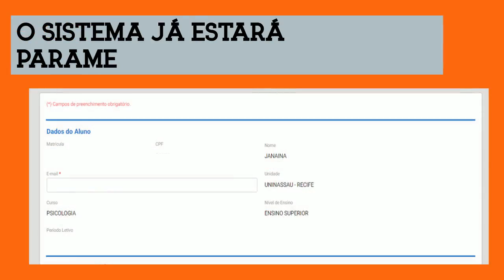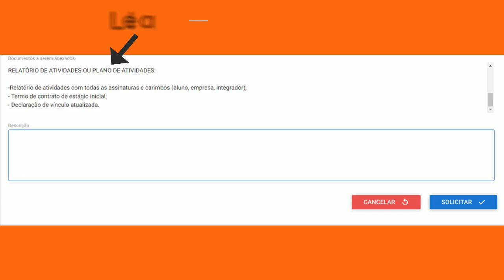Termo e Relatório de Estágio Extracurricular